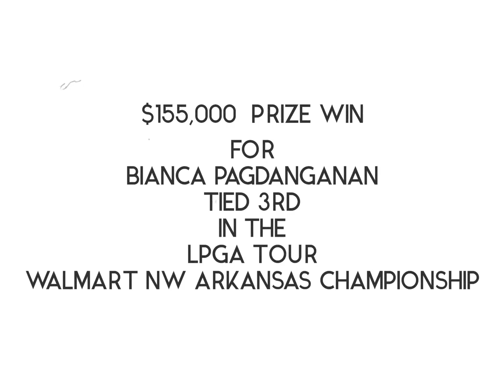$155,000 WIN FOR BIANCA PAGDANGANAN, TIED 3RD AT LPGA TOUR, WALMART NW ARKANSAS CHAMPIONSHIP